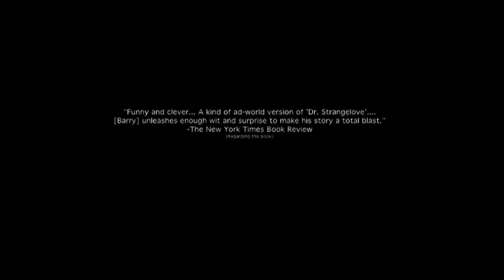Jennifer Government: The Movie - Fake Trailer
If the book "Jennifer Government" by: Max Barry were to become a movie, this would be a trailer for it!  If you have not read the book, look it up on: maxbarry.com , it is a great book, there are a plethora of reasons why you should read it!
This was made (edited, filmed) by Tom, meaning its a Tom video, meaning its a Becket Tom Video meaning you should become a fan of us on facebook! our page is really neat and we don't make you complete any surveys to see our stuff.
This video also has other people such as the actors although i'm not sure if they want to be associated with this video.